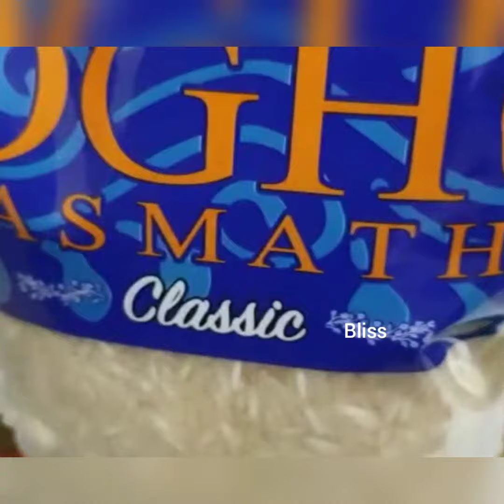How to cook Basmati Yellow Rice, using Saladmaster 9inch skillet.©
Basmati Yellow Rice, using simple ingredients:
ghee butter, onion, blend of garlic + turmeric+candlenut.  And carrot, after the rice is cooked!

for more video, visit IG: @smblisscooking